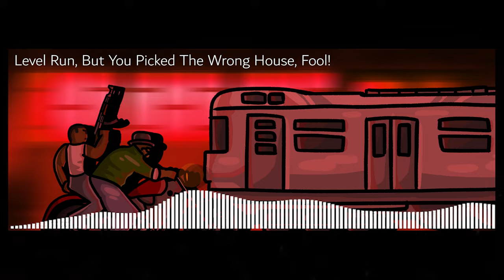Level Run, But It's a GTA Soundtrack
All of the variations were made by me, myself, and I! This took absolutely FOREVER to make, so if you enjoyed it, please make sure to give it a like and possibly subscribe if you want to watch more content like this! Thank you everybody for watching!